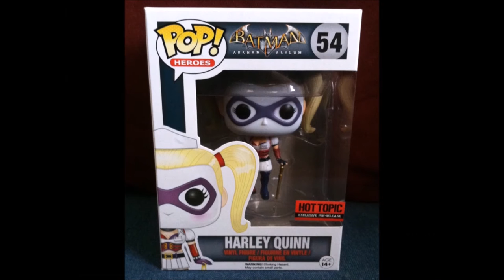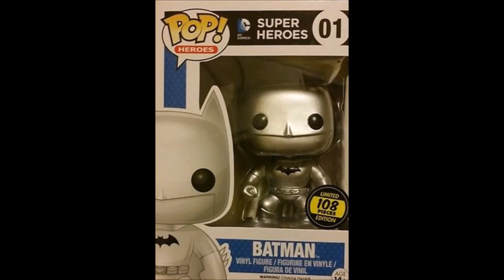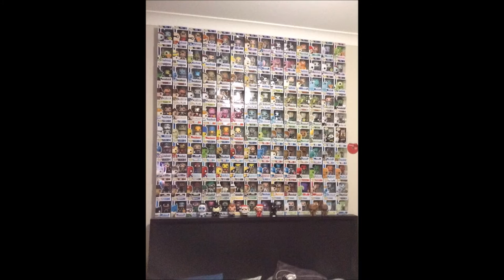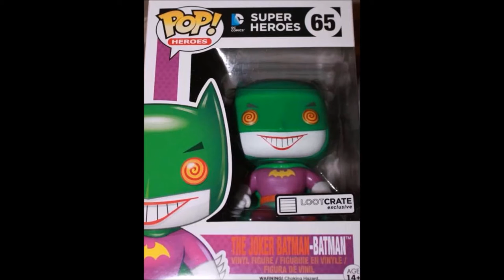Funko Pop! / JDF VS CM Punk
The Spinner Rack - Breaking The 4th Wall: Episode 50
Presented By Comics Remixed
Hosted By "Big B" Brian Adams & Junior Ruiz

This Week On Breaking the 4th Wall We Talk Everyone's new Addiction, Funko Pop!  What makes Them So Appealing and How Many Forms do They Come in. Then We Switch Gears to a Cause Close to Our hearts Jason David frank, Former Green Ranger, Power Ranger in General, and MMA Fighter Versus Former WWE Superstar turned UFC Fighter CM Punk.